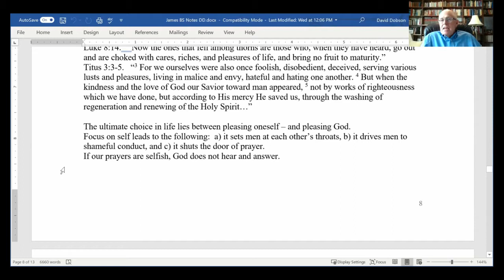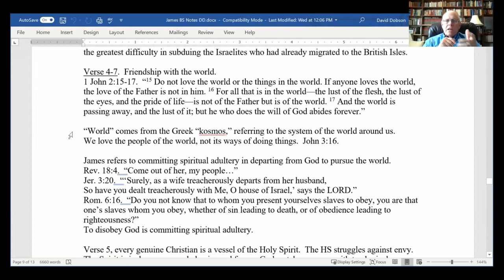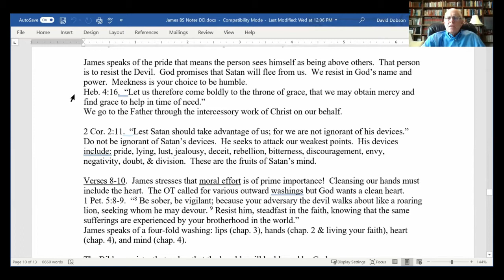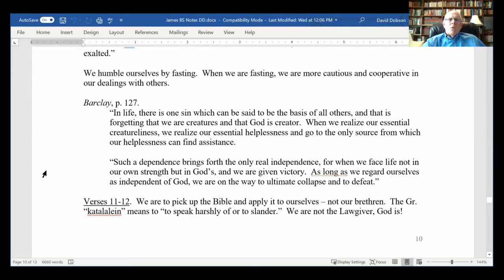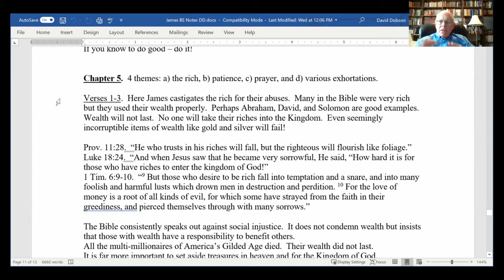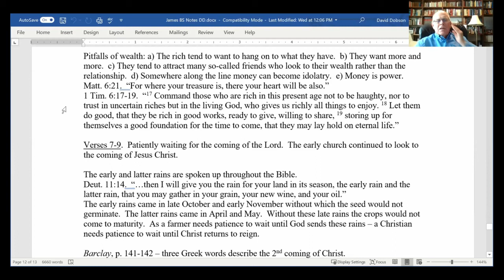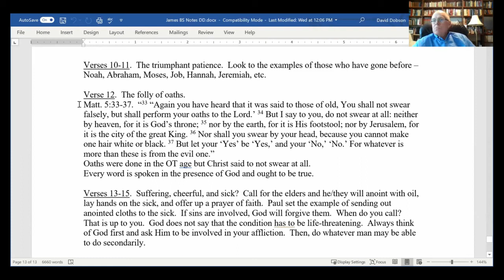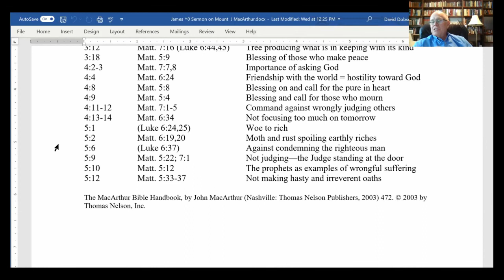James Bible Study chapters 4-5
This study concludes our survey of the epistle of James.  In chapter 4, James cautions church members against becoming immersed in the way this world operates.  True godly humility is the only antidote for worldliness.  Chapter 5 warns the wealthy against taking advantage of those who labor on their behalf.  James concludes by exhorting the members to patiently watch and wait for the return of Jesus Christ.